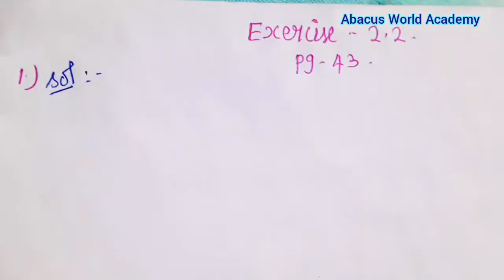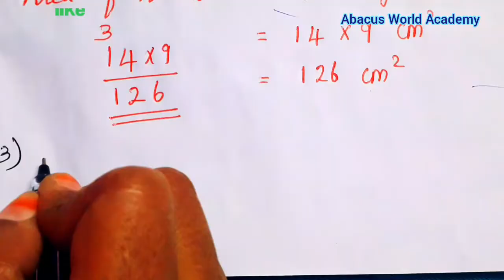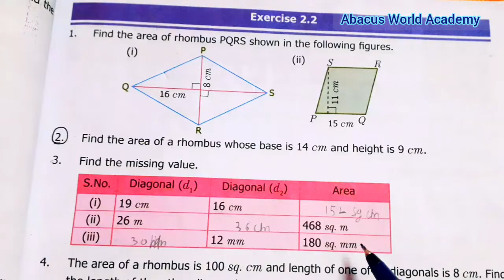7th Maths Term 1 chapter 2 MeasurementsExercise 2.2 pg no 43 sum 1,2,3#abacusworldacademy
7th standard maths term 1 chapter 2 measurements Exercise 2.2page number 43 sum 1,2,3
 class 7th maths term 1 chapter 2 measurements Exercise 2.2 page number 43 Sum1,2,3